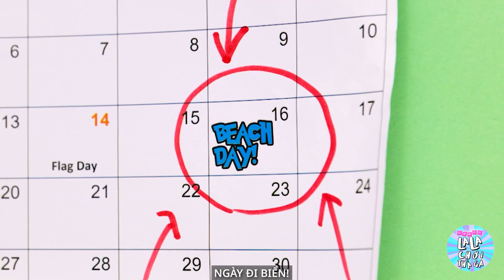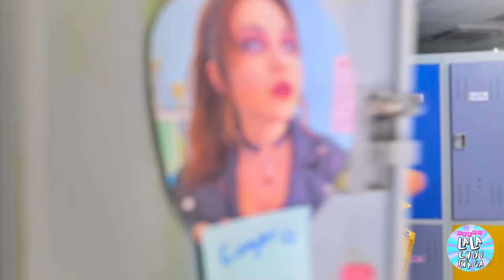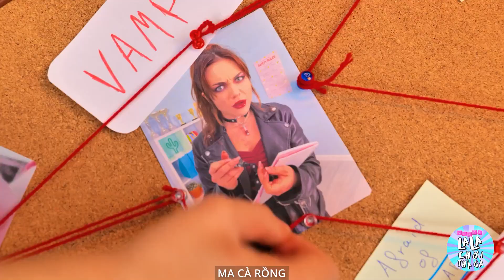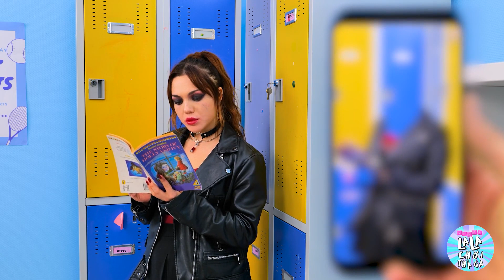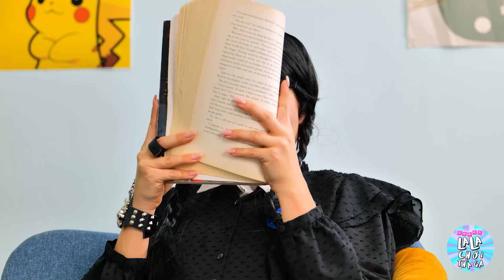ĐỒ DÙNG THIẾT YẾU TRÊN BÃI BIỂN! Mẹo Cắm Trại Từ Người Giàu Vs Người Nghèo - La La Chơi Thả Ga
🌊🏕️🔥 Hãy sẵn sàng cho chuyến đi biển hoặc chuyến cắm trại tiếp theo của bạn với những thiết bị đi biển thiết yếu của chúng tớ và các mẹo sinh tồn khi cắm trại từ người giàu và người nghèo nhé! Chúng tớ sẽ chia sẻ những công nghệ mới nhất và tuyệt vời nhất về bãi biển, từ loa chống thấm nước đến thảm không cát. Ngoài ra, chúng tớ sẽ chỉ cho bạn cách sinh tồn ở ngoài trời bằng đồ đánh lửa tự làm, mẹo trú ẩn, v.v. Cho dù bạn đang sống cuộc sống thượng lưu hay khó khăn, chúng tôi luôn bên bạn! Hãy biến chuyến đi này thành một kỷ niệm đáng nhớ! 🌴🌭🏞️